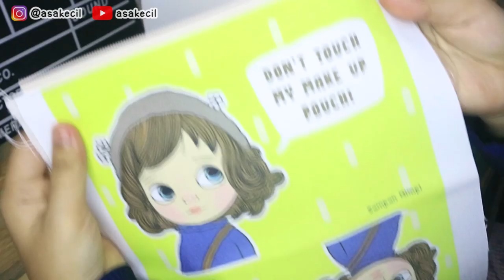Tutorial Cara Menjahit Pouch Mudah | DIY Eps. 42 | Asakecil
Hai semuanya! Kain yang aku gunakan:
- Kain bagian luar: Kanvas
- Kain bagian dalam: Blacho